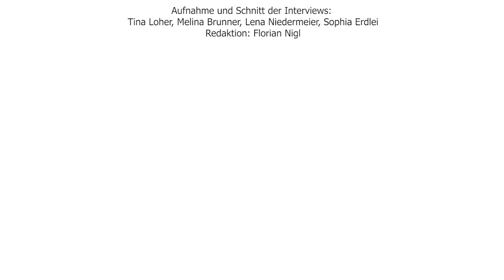Interview mit Frau Knödl, Frau Heinzl und Frau Löffler